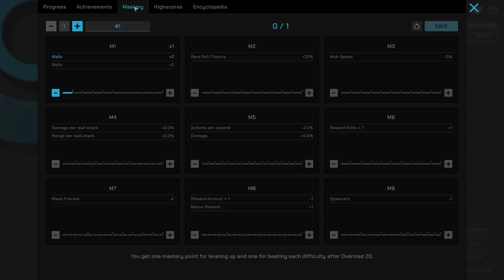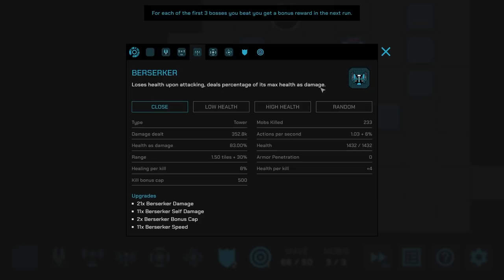Berserkers Are Ridiculous!? - Let's Play Core Defense: Mastery Expansion - PC Gameplay Part 3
A roguelike tower defense game with a dash of deckbuilding. Choose a reward, improve your build, survive the next wave, repeat. Highly replayable, difficult, and addictive. You'll want just one more wave, just one more run!